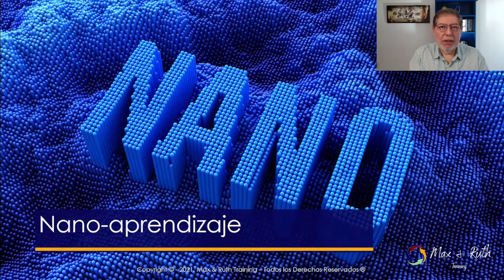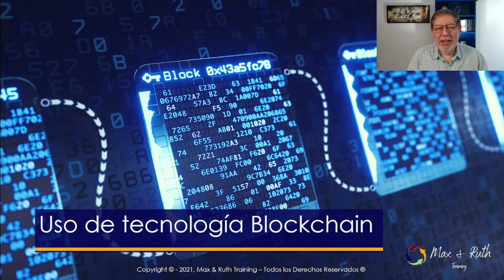Tendencias Educativas 2023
¡Ya está aquí nuestro primer video del año 2023! En él analizamos lo que los expertos dicen que serán tendencias en el ámbito de la educación. Como podrás ver en el video, algunas de estas se mantienen del año pasado, pero vemos algunas diferentes. Esperamos que te sea de mucha utilidad.

Si quieres conocer cómo puedes integrar los diferentes elementos tecnológicos a tus sesiones en línea, haz clic aquí 👉🏼 y con gusto conversamos.

¡Te esperamos!